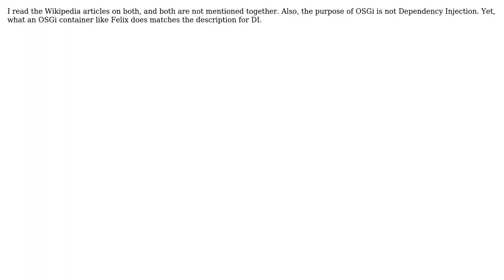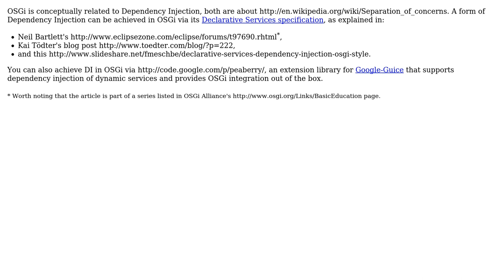Software Engineering: Is it correct to refer to OSGi as a Dependency Injection mechanism?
With thanks & praise to God, and with thanks to the many people who have made this project possible! | Content (except music & images) licensed under CC BY-SA | Music | Images & others | With thanks to user yannis user Hanno Fietz and the Stack Exchange Network Trademarks are property of their respective owners. You are responsible for your own actions.